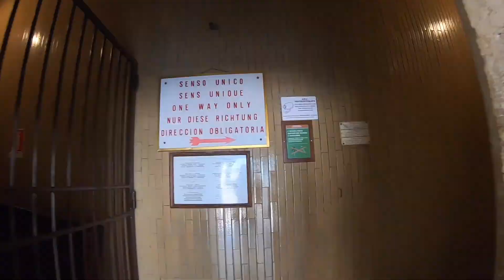St. Peter's Dome Climb, Basilica & Vatacombs WITH logo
See Rome from the absolute top of Michelangelo's magnificent Dome on this wonderful fully guided tour of incredible art and architecture, topped off with a guided visit of St. Peter's Basilica and the Papal tombs also known as the Vatacombs.